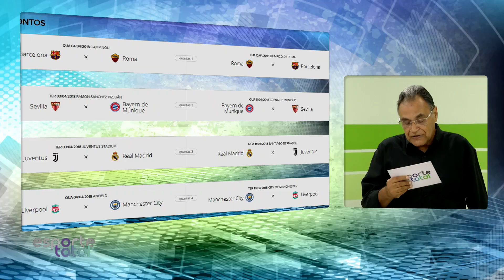16 de março de 2018 - BL01 | Esporte Total